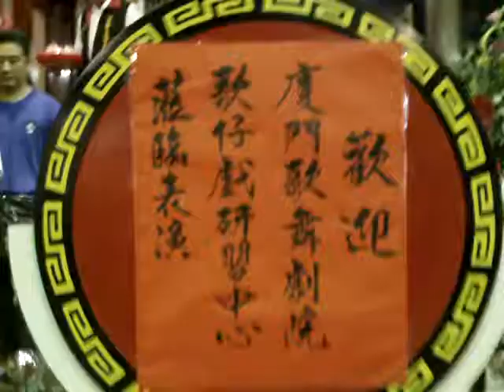IMAG1450gg曾主委捧著壽桃前往歌仔戲的戲臺 下營北極殿玄天上廟上香禮拜201305262廈門歌仔戲研習中心臺灣行